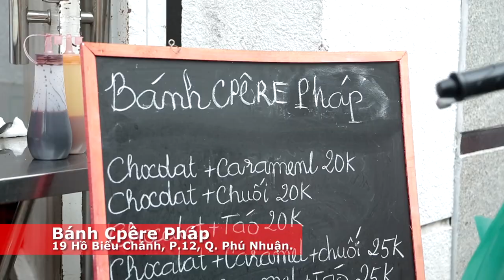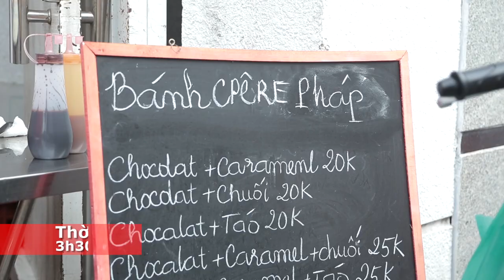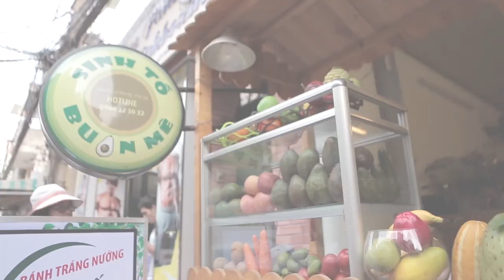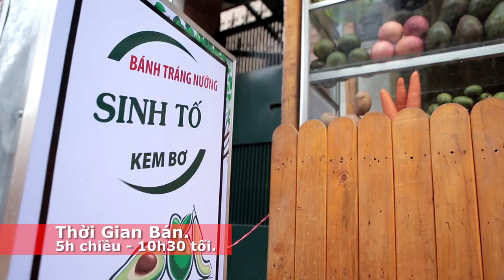Bánh Crepe Pháp - Kem Bơ - Bạch Tuộc Nướng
Đến hẹn lại lên, Việt Hương dẫn bạn đi ăn uống no nê thỏa sức nữa đây!!! Bánh Crepe thơm lừng, rồi tới ly kem bơ ôi thật bất ngờ nha, nối tiếp là bạch tuộc nướng ...nuốt nước miếng ừng ực luôn nha. Có bao tử của fans nào réo gọi chưa ta?

Kênh YouTube Việt Hương cập nhật các tiểu phẩm hài mới nhất của nghệ sỹ Việt Hương cùng nhiều nghệ sỹ khác sẽ giúp khán giả có những giây phút thư giãn thú vị.
Theo dõi các sản phẩm mới của Việt Hương tại App POPS TV